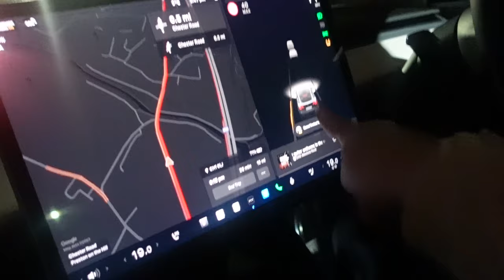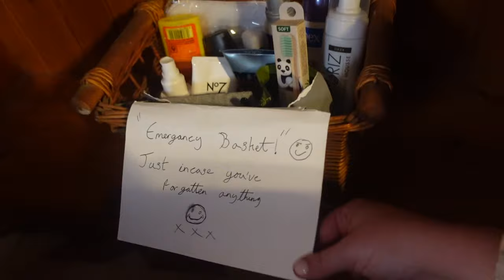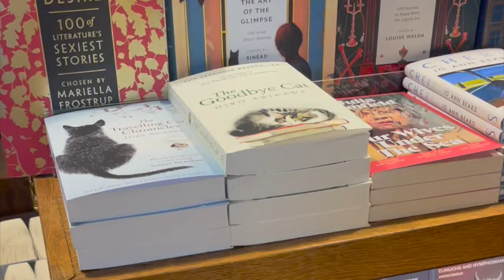HEREFORDSHIRE we’ve arrived! ✨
COME WITH US TO HEREFORDSHIRE: chill night, village exploring & more! VLOG

GIFT

DEPOP @DEMIDONNELLY1996

Demi Donnelly
Wallsend
NE28 7AT

usic by ninjoi. - Deck the Halls